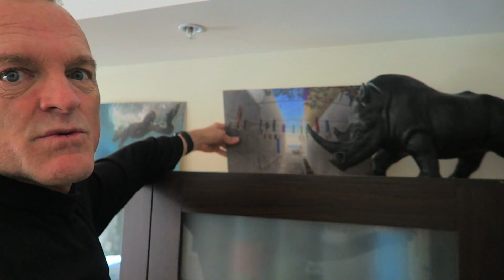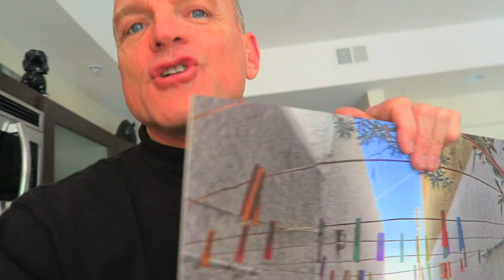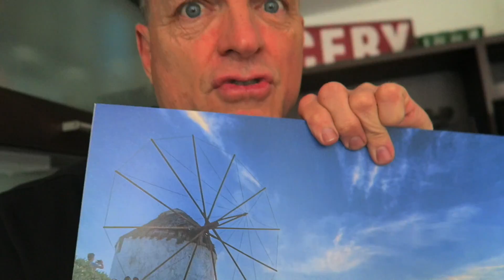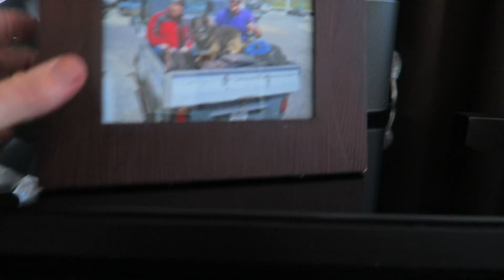APARTMENT STORIES VOL.1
APARTMENT STORIES VOL.1-  vlog120

The last vlog introduced a very organized beginning of 2018 and these next two follow in the same step.   A recently polished up dwelling has Mister Meatball and myself telling some of the visual stories attached to pictures and pieces around the apartment.

Ether 3:31 Silent Partne

The Low Seas 2:08 The 126er
Ghosts of California 3:01 Wes Hutchinso
Gymnopedie no1 3:12 Sati